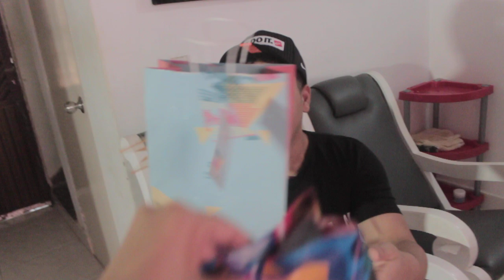Mi Novia Me Regala un Iphone 11 pro Max